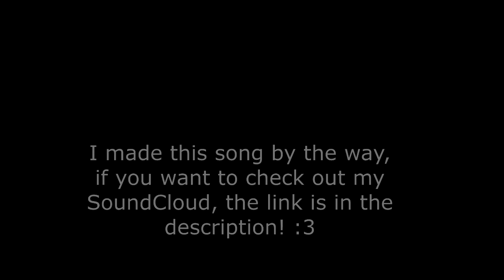Daggers in Vanilla Minecraft (Shortened Melee Range Concept)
A little concept that allows you to shorten the melee range of the player, kinda based on some stuff from my last video.

(You need to change the coordinates in the "Pos" tag)